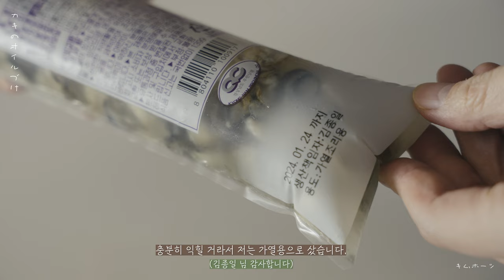4K | 안주탐구생활 #3 굴 오일 절임 カキのオイル漬け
안주탐구생활 #3 이번 안주는 굴 오일 절임カキのオイル漬け입니다.

생굴 쪼렙도 젓가락질을 멈출 수 없는, 바다의 감칠맛 폭탄!
술과 파스타, 빵과 정말 잘 어울려요.

겨울이 지나가는 것이 아쉬워질만큼 맛도 좋고 레시피도 쉬우니, 꼭 도전해보시길-!

재료

굴 300g
마늘 2~3개
페페론치노 2~3개
후추 적당량
굴소스 1스푼 ~ 1스푼 반
엑스트라버진 올리브유 적당량

1. 굴은 물기를 제거하고 소금으로 주물러 이물질을 제거해준다.
2. 깨끗이 씻은 굴은 키친타올을 이용해 물기를 제거해준다.
3. 마늘과 페페론치노를 잘라준다.
4. 팬에 기름을 두른 뒤, 약불로 마늘과 페페론치노로 향을 내준다.
5. 향이 올라오면 굴을 하나씩 넣어 중약불에서 잘 익혀준다.
6. 굴의 수분이 날아가면 굴소스를 넣어 잘 볶아준다.
7. 굴소스가 살짝 졸아들면 후추를 뿌린다.
8. 식힌 굴을 밀폐용기에 담아주고, 엑스트라버진 올리브유를 채워주면 끝!